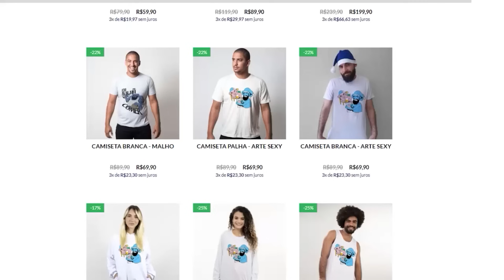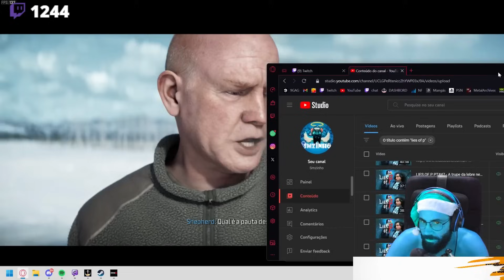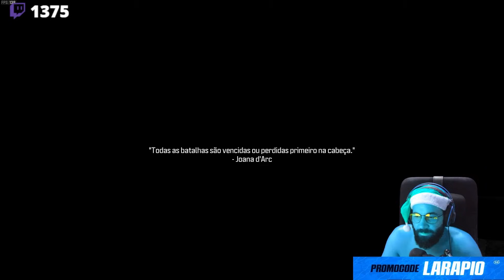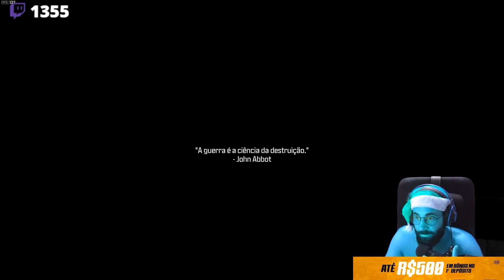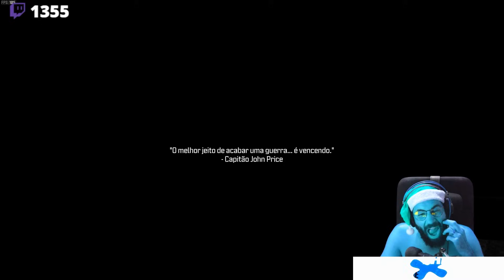CALL OF DUTY: MODERN WARFARE 3 PT#12 - A represa precisa de um herói